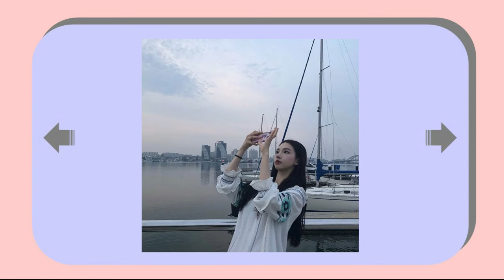aespa KARINA | Pre-debut Pictures Compilation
Hello, this is KARINA Entertainment. Provider of aespa Karina contents.